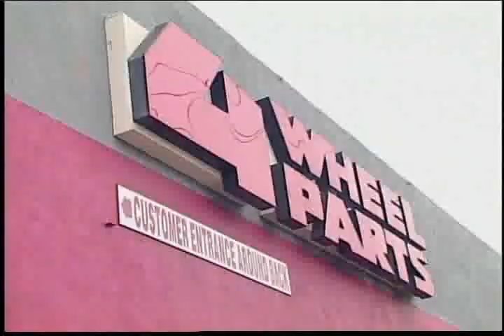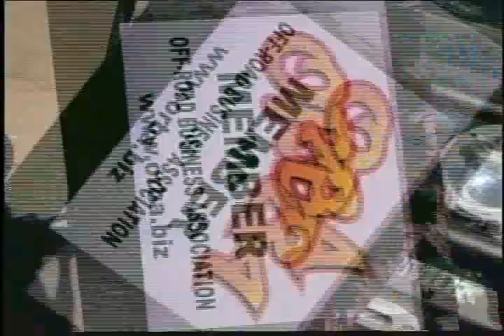Off Road Adventures TV with Rebecca Grant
Truck makeover show